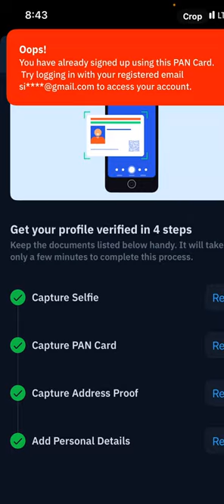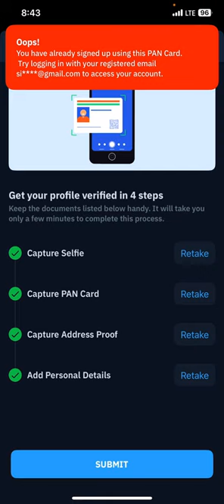Wazirx Pan Card Update Problem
Oops!
You have already signed up using this PAN Card.
Try logging in with your registered email
Gmail @gmail.com to access your account.

WazirX is India's most trusted Bitcoin and cryptocurrency exchange & trading platform. Buy, Sell & Trade BTC, XRP, ETH, TRX, and 100+ cryptocurrencies in ...